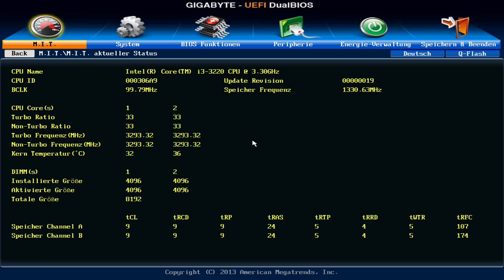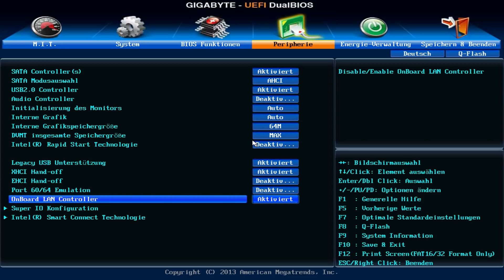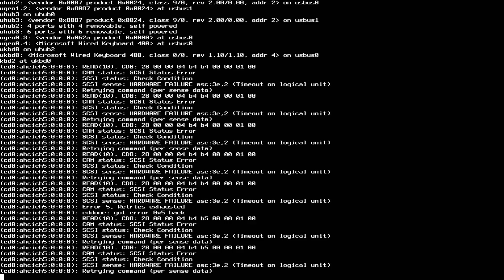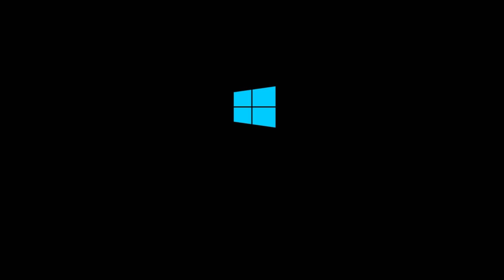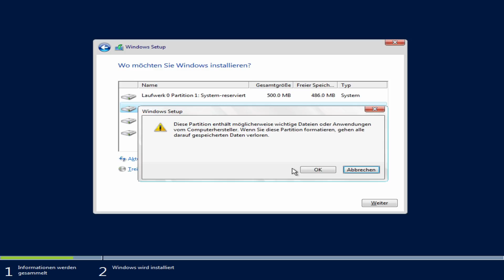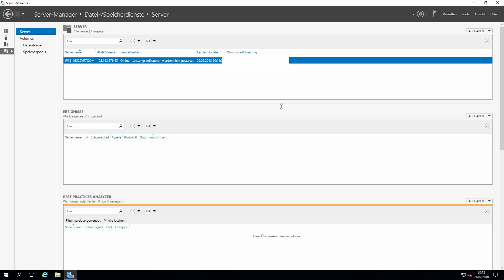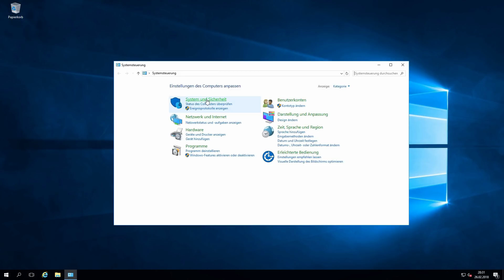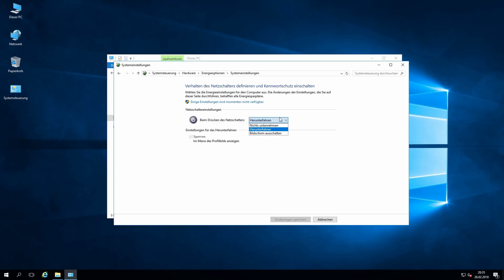OS Installation auf NAS mit Komplikationen